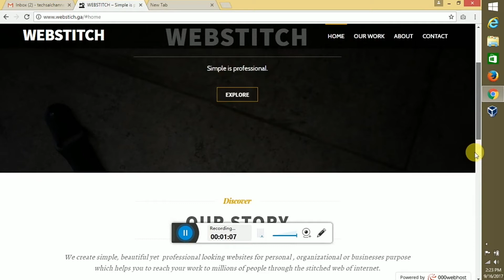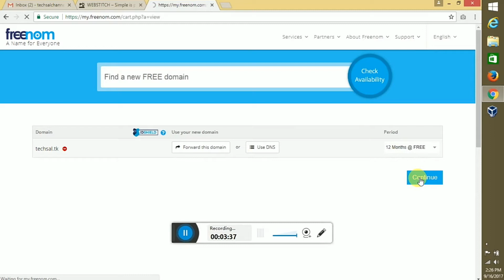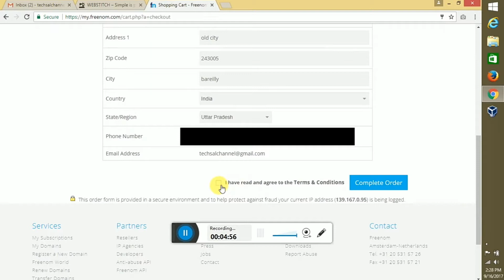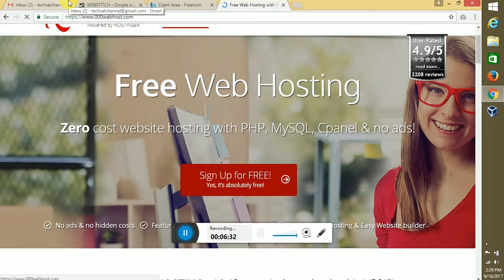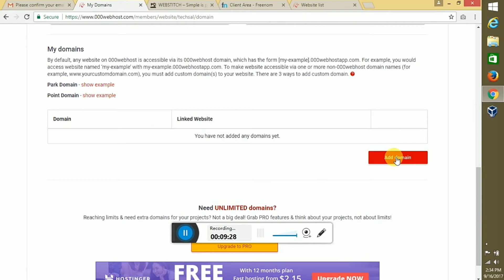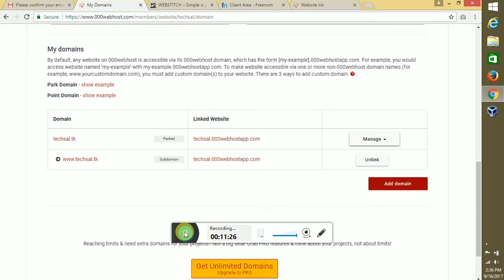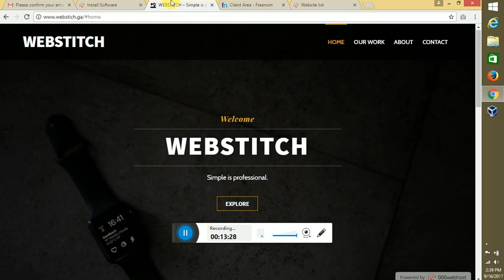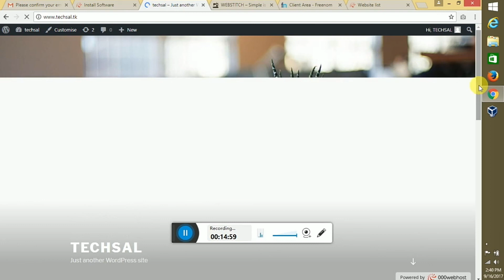how to get free domain and hosting with wordpress setup for 1 year legally .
Hi buddies
In this video i had shown how to get free domain and hosting for 1 year without doing any illegal hacks like generating fake id etc.

NOTE:: This video is only for beginners who are learning website development and so are not in a need to pay for website .
I do not promote any free products or services.